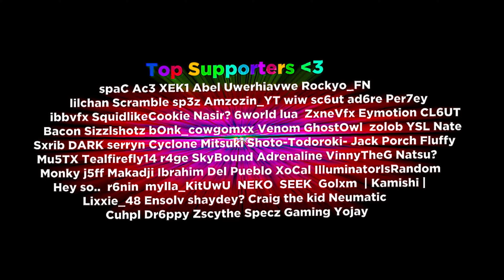𝗩𝗼𝗹. 𝟯 🦝🔫🔮 | Ｓ Ｌ Ｉ Ｄ Ｅ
𝗩𝗼𝗹. 𝟯 🦝🔫🔮
🎵: Keno - Slide

insp @va1id_1